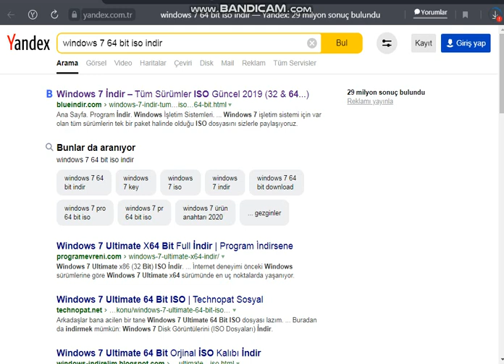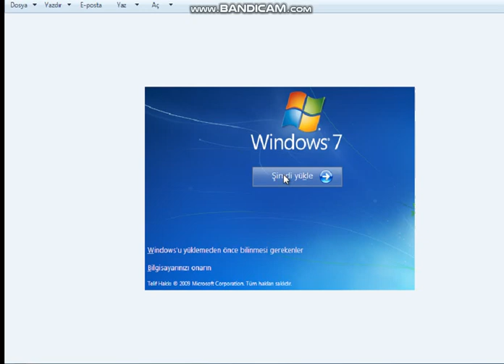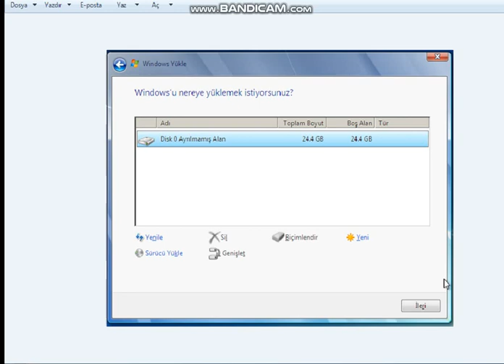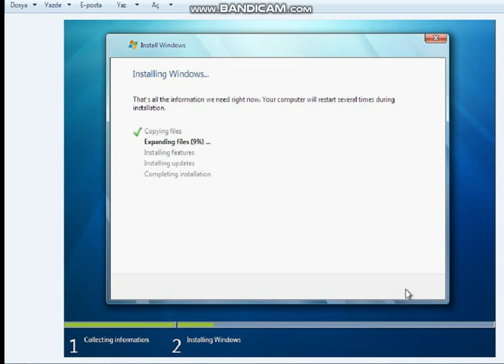usb'den format atma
bilgisayara usb'den format  en hızlı şekilde nasıl atılır ?